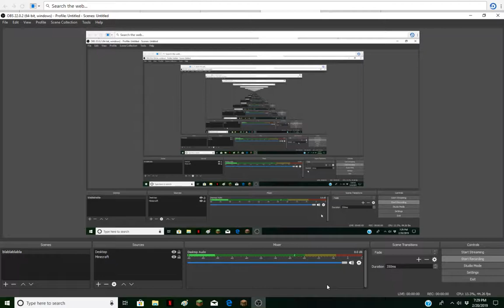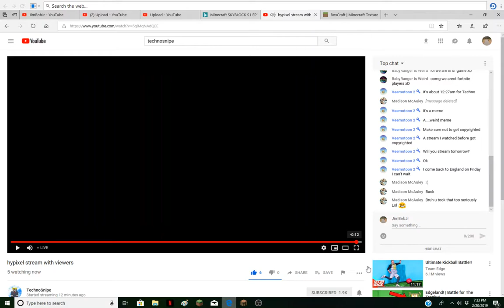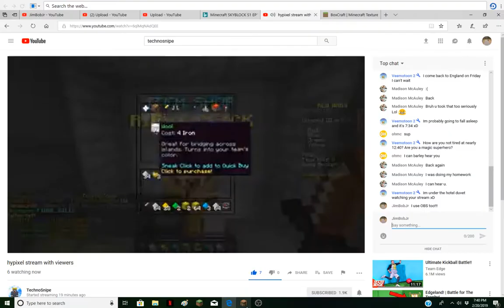How to play Bedwars. *Not ClickBait! I got 4 kills in a minute!*